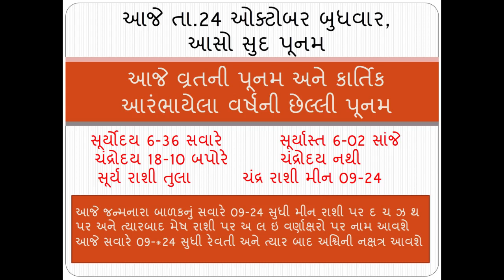24th Wednesday: Know Today's Horoscope Today's Your Day by Jyotishacharya Shri Jignesh Shukla